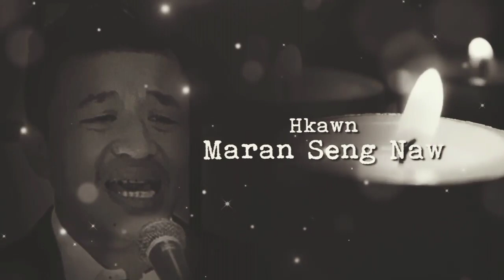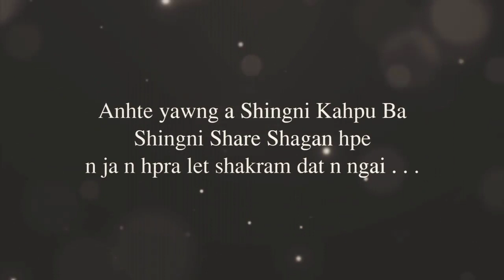Ban Sa Nga Nu - Maran Seng Naw 4 Aurali